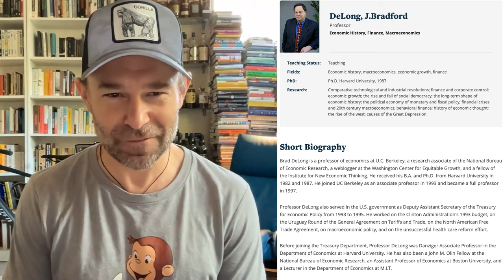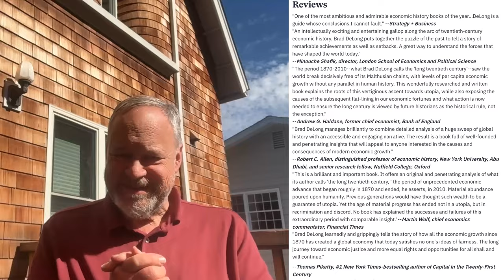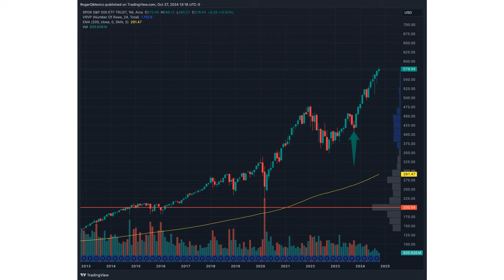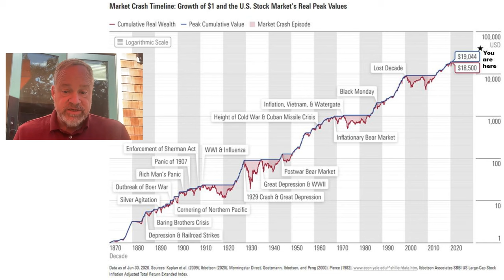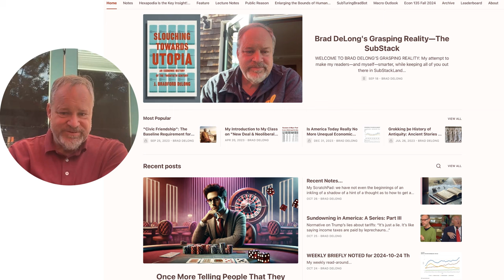E53: Bradford DeLong: Slouching Towards Utopia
📚 Bradford DeLong, Economic historian and author of Slouching Towards Utopia: An Economic History of the Twentieth Century, joins us for a kick-ass conversation about the intersection of history, economics and investing.

We learned a tremendous amount from Professor DeLong’s book and his depth of historical and economic understanding.

🌴 Thank you for supporting Wall Street Wildlife 💵 The few bucks you won’t miss will help us make the show even better.

Segments:

00:00 Introduction to Tesla and Guest Speaker
00:43 Welcoming Brad DeLong
03:21 The Dangers of Timing the Market
13:51 Optimism vs Pessimism
17:25 Techno-Feudalism and Modern Capitalism
25:48 The Accelerating Pace of Technological Change
29:30 Investing in the Age of Misinformation
35:39 The Unseen Costs of our Consumption
39:56 The Enigma of Elon Musk
49:17 Technological Advancements and Society's Future
57:51 Can the US Handle Its Debt?
01:04:31 Bitcoin: Digital Gold, or Fool's Gold?
01:21:42 Final Thoughts and Wisdom

If you're enjoying the show and want to support us in creating even more valuable content, head over Your support will help us research, learn, and bring you the best insights from the investing jungle. Find your investing animal and show us some love.